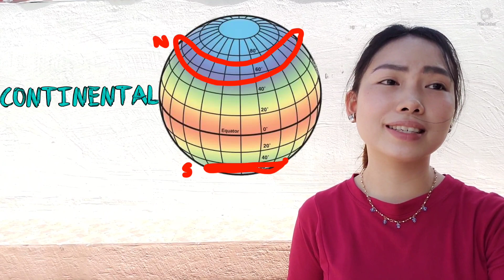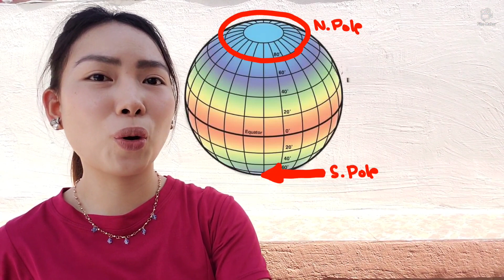Is Weather different with Climate?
in this lesson, we differentiate weather from climate. It also discussed the 5 Main Types of Climate found in the world